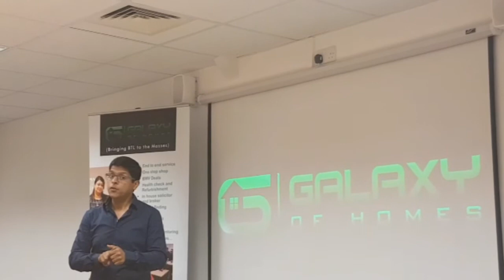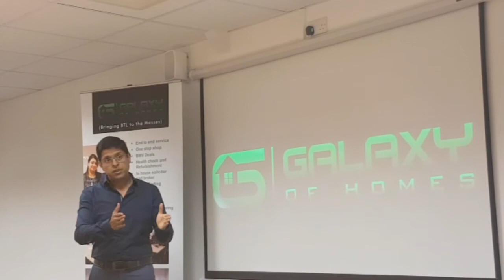New Lending Rules for Portfolio Landlords